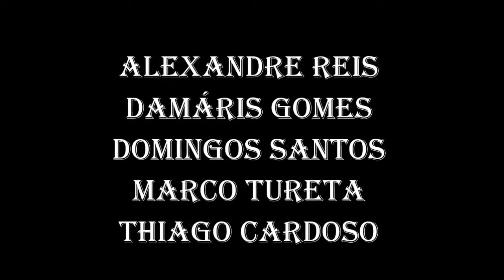Autumn Leaves - Aniversário Cine Teatro Pe. José Zaneli